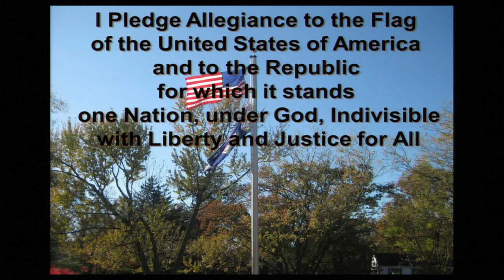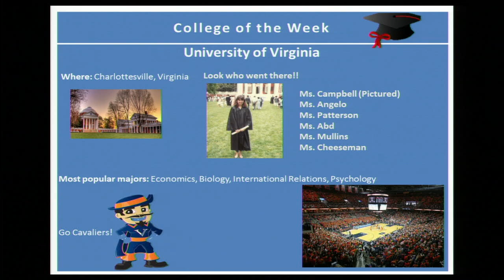GOOD MORNING MACARTHUR, 3/05/2019